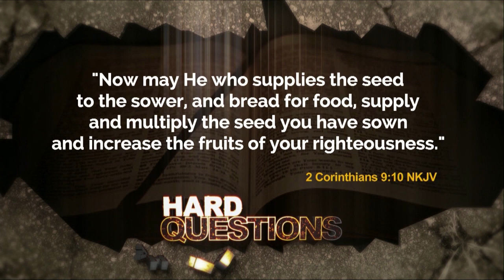Hard Questions: Dear Pastors…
Join the panel of pastors on Hard Questions panel as we ask: is it OK for a husband and wife to attend 2 different churches? Is drinking and dancing a sin? And… Why doesn’t God do miracles today?